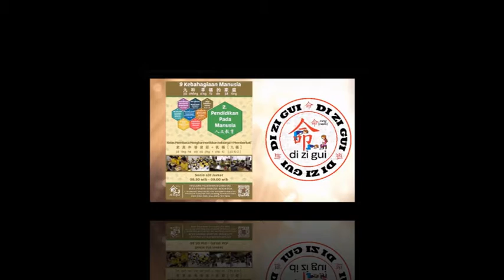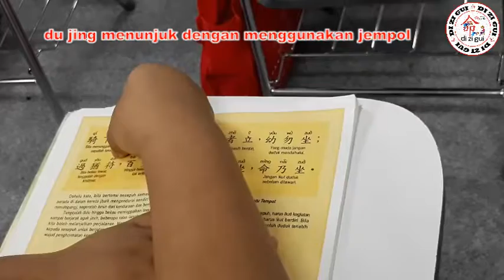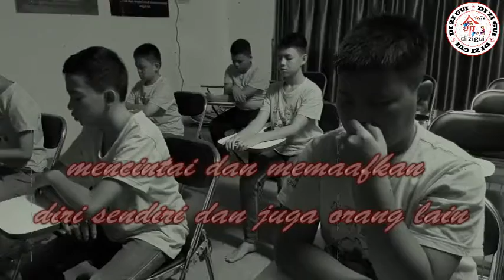KELAS REGULER SABTU (Kelas Ding Ban) Sabtu, 14 Juli 2018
"Ubahlah perkataanmu maka duniamu akan berubah"
1. LIAO LIAO KE ( kelas mengobrol mengutip dan berbagi
berlian) Melatih kemampuan berbicara, dan mampu berinteraksi antar sesama
2. LI AN XI BAN (kelas latihan dasar) melatih ketenangan diri dan melatih kedisplinan agar mendapatkan ketenangan.
3. DING BAN (kelas latihan ketenangan) memperdalam dan secara langsung mempraktekkan, memahami untuk mendapatkan perubahan
4. PEI YANG BAN (kelas menciptakan & mempraktekkan ilmu kehidupan) mampu mempraktekkan dan berbagi dengan orang lain, dan pendewasaan diri
5. kelas berbagi kebahagiaan (merangkum buku buku kebijaksanaan) Dimana orang tua juga ikut. memperdalam dan belajar memperbaiki diri

Tersedia kelas pembelajaran dimulai dari masa Kehamilan,
Paud TKA TKB SD SMP SMA Universitas dan Orang
tua, sampai yang berusia lanjut.

Terima Kasih
Salam Moralitas